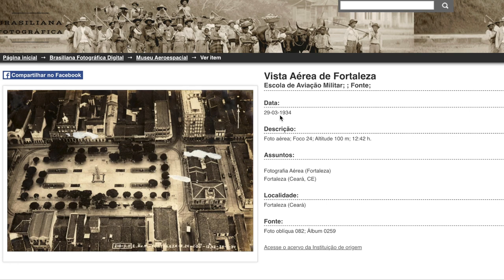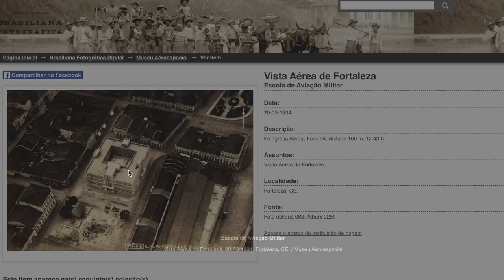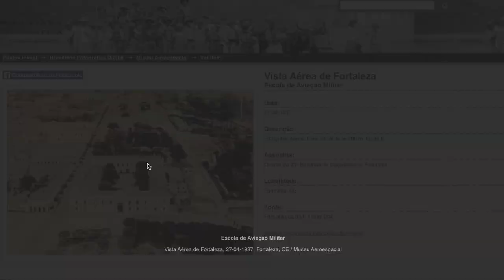Comparação de Fotos Aéreas do Centro de Fortaleza - 1934 e 2021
As Vaias da Praça do Ferreira - A História do Cotoco

Praça Carolina e Antigo Mercado das Carnes

O Gasômetro de Fortaleza